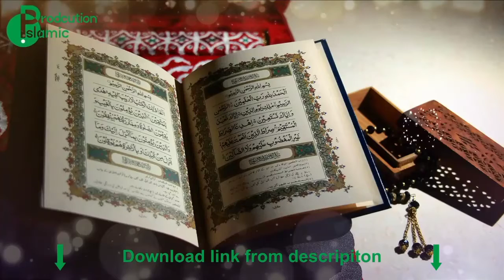Top 10 Islamic Background Free Video Background Free Download Animation use your content free videos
Islamic video background music with green screen no copyright animation free download. You get free islamic video background sound music vocals tone effects for hd animation

Background Videos No Copyright(No Music&No Sound)use your content free videos

 Pixabay

Hello friends Pixabay is a channel where you can download the video free Copyright and use in your channel Pixabay 100% free Copyright Vedio to use all content creator on YouTube Facebook Instagram Twitter without copyright issue Pixabay makes it easy for you to find all kinds of video stock All Pixabay videos and sounds are free for personal use Google Pixabay Pixabay is available in stock for video and Sound free Copyright free download stream. ? So Pleass subscribed to my channel and turn on notification we releas new Vedio every day
ہیلو دوستو=پکسا پے ایک ایسا چینل ہے جس سے آپ فری میں ویڈیو اور آڈیو ڈاؤن لوڈ کرکے اپنے چینل میں مفت اور فری کاپی رائٹ استعمال کرسکتے ہیں پکسا پے آپ کو محفوظ ویڈیو اور آڈیو دیتا ہے آپ کو تصنیف کرنے کی کوئی کریڈٹ دینے کی ضرورت نہیں پکساپے سے (%100)فیصد ویڈیو اور آڈیو تمام مشمولات استعمال کرنے کے لئے آزاد اور مفت ہے پکساپے آپ کے لیے ہر قسم کی ویڈیو اسٹاک تلاش کرنا آسان بنا دیتا ہے پکساپے کے تمام ویڈیو اور ساؤنڈ ذاتی استعمال کے لئے مفت ہیں پکساپے سٹاک میں ویڈیو اور ساؤنڈ فری میں ملتا ہے اگر آپ نے ابھی تک میرے چینل کو سبسکرائب نہیں کیا تو چینل کو سبسکرائب کریں اور ساتھ میں گھنٹی کا نشان دباے تا کہ تمام ہر نئی آنے والی ویڈیو آپ کو وقت پر مل سکے